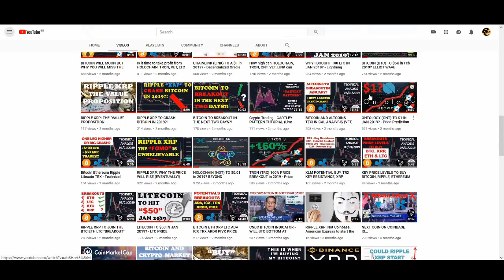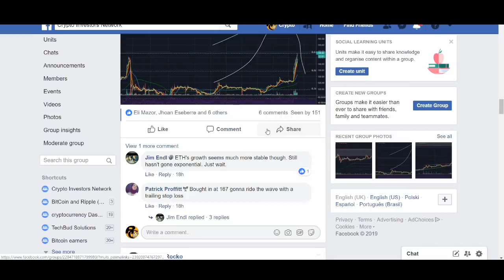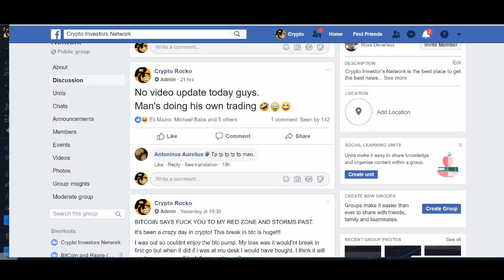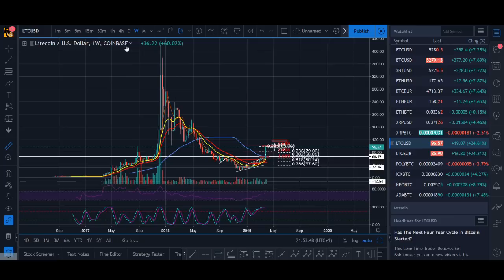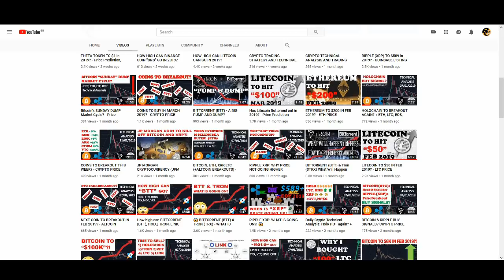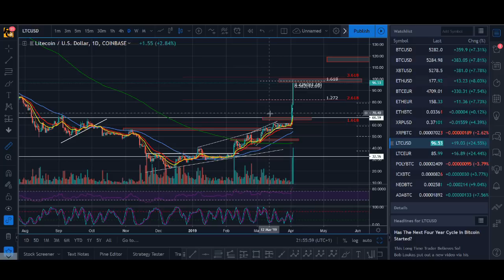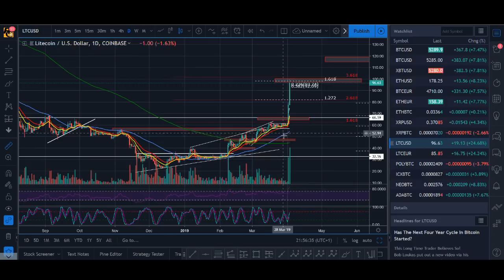HOW HIGH CAN LITECOIN GO IN 2019? (PART 2)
HOW HIGH CAN LITECOIN CAN GO IN 2019? - Price Prediction and Technical Analysis. With litecoin lightening network and halving in 2019 how high can ltc go in 2019? It has gone up more than double in the past few weeks and now with the bitcoin break, could litecoin carry on higher?

♥ BTC: 17isdB1axM3VB4w6kT4w53Kh7SHE24MeBv
♥ ETH: 0xb35c7a69c0f1aed0e017bf3f2e335868d82b01ef
♥ LTC: LayvBFb9dntcSsQrb8dKoWqd4B4mL8sooK

Regards,
Rocko